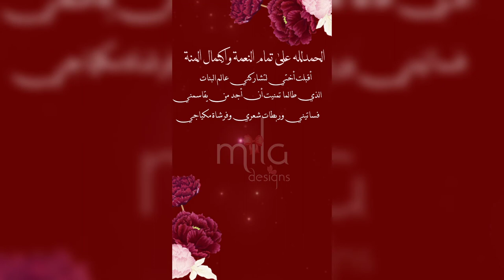بشارة مولودة وأخيرا جت لي أخت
بشارة مولودة من الأخت
للطلب راسلوني على الانستغرام